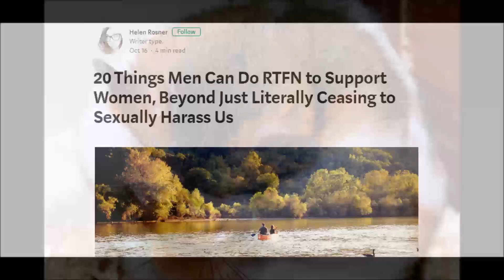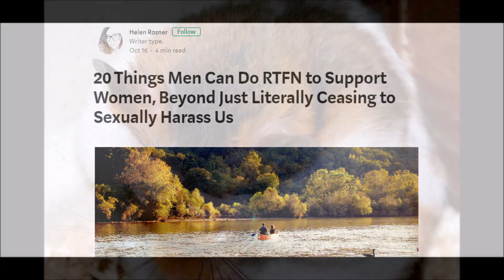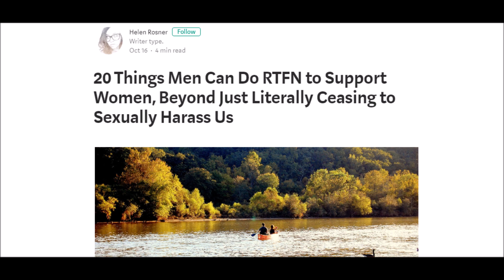Feminism: Men are Just Defective Women: Helen Rosner and 20 Tips for Men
Nothing like a barely out of college child telling men what we NEED to do to be better for women. And why again do I have to do jack squat for women? What happened to all those strong, empowered, GRRRRLS that don't need no fish or bicycles?

Articles like these, and there are millions of them do the opposite of their intent; they make women look pathetic and weak. Fortunately, the 1 in 5 women who are radical feminists are a very small minority; vocal, but small. We need to squash the remnants of this movement like the cockroach it is.

WARNING: The indoctrination in this one, strong it is, Obi Wan.

Helen Rosen 20 Tips for Men

6oodfella's Video on the topic

Original Content